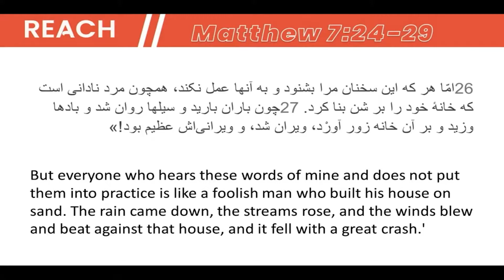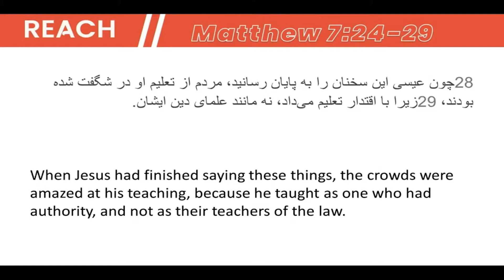Ben Rook | Sunday 28 February 2021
Ben Rook concludes our Wellbeing Series for 2021.